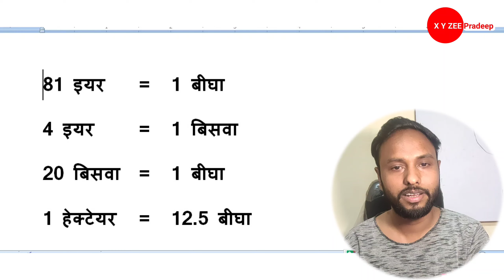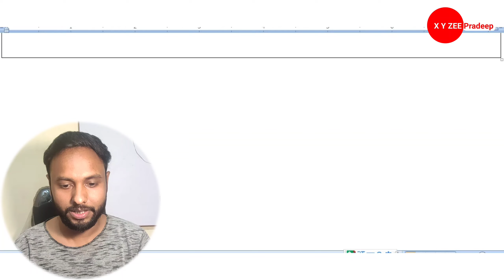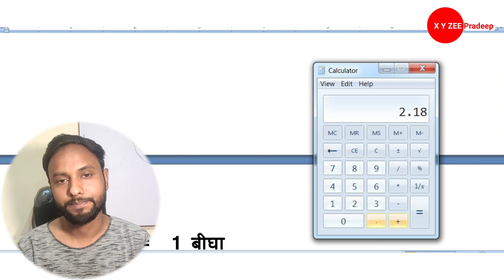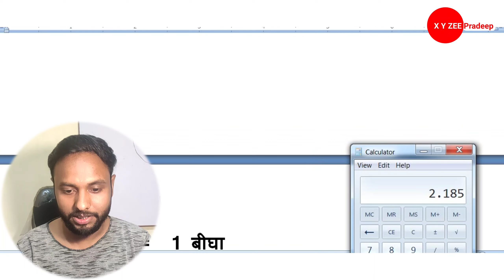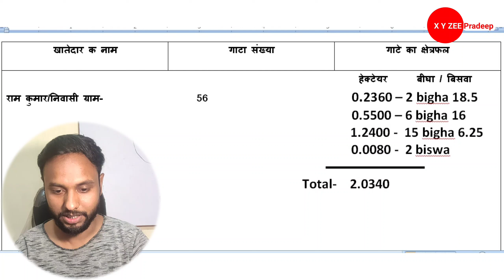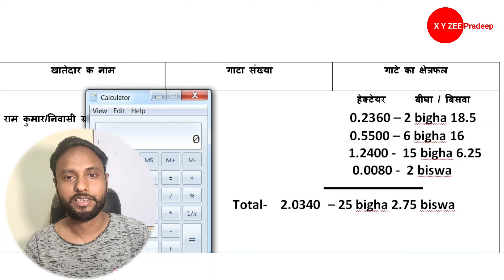Hectare ko Bigha Me kaise badle || Khatauni देखकर तुरंत निकाले बीघा ऐसे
About This Video :- इस विडियो में हम जानने वाले की खतौनी देख कर हेक्टेयर से बीघा और विस्वा में कैसे बदले 1 हेक्टयेर में कितने बीघा होता है और 1 बीघा में कितने बिसवा होता है अगर आपको विडियो अच्छी लगे तो लिखे और शेयर करना न भूले और चैनल को सब्सक्राइब जरुर करे ताकि हम जब विडियो डाले आपको नोटिफिकेशन मिलता रहे
धन्यवाद।

1 hectare me kitana bigha hota hai
how to change hectare to bigha
hectare ko biswa me kaise badle
hectare in bigha biswa
how much bigha in hectare
खतौनी देख कर पता करे जमीन कितनी हैं
खतौनी देख कर पता करें कि जमीन कितनी है
खतौनी देख कर पता करें कितनी जमीन
खतौनी देखकर जमीन कैसे पता करें
खतौनी देखकर जमीन की लंबाई चौड़ाई पता करें
आपके पास पूरी कितनी जमीन है पता करें
खतौनी देखकर कैसे जाने की खेत कितना है
किसके नाम कितनी जमीन पता करें 2022
जमीन किसके नाम है कैसे पता करें
किसके नाम कितनी जमीन है
खतौनी को देख कर कैसे समझे
खतौनी कैसे देखें
खेत को देख कर कैसे जाने की खेत कितने बिस्वा बीघा है

Pradeep
From Bahraich UP (India)